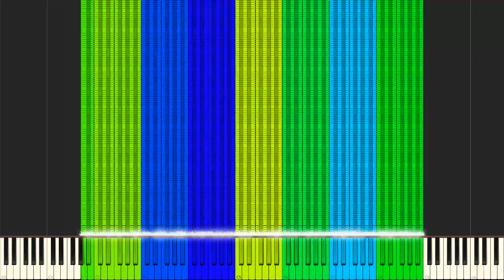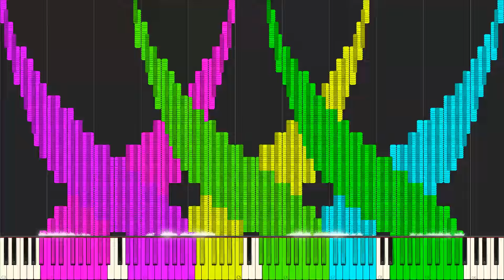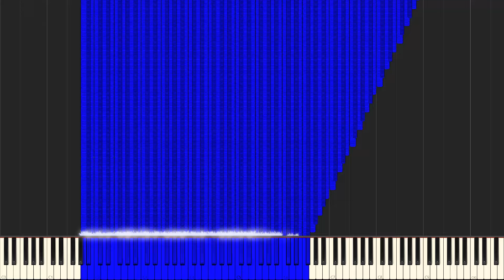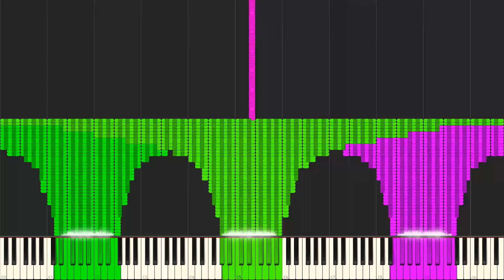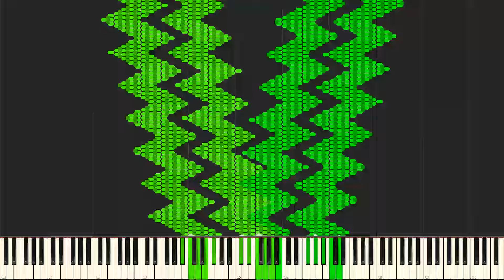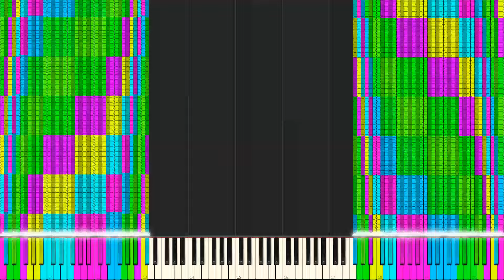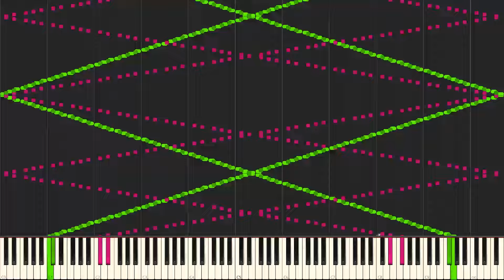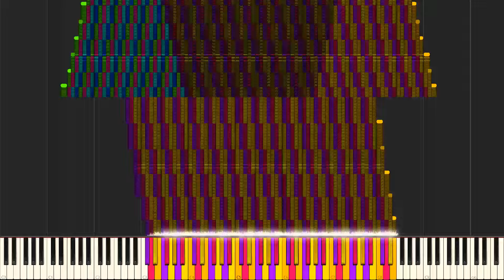[Art MIDI] JM's Noise Challenge v6 P1-3 Merged 24 Million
Made by: JMv5
Original Video: N/A